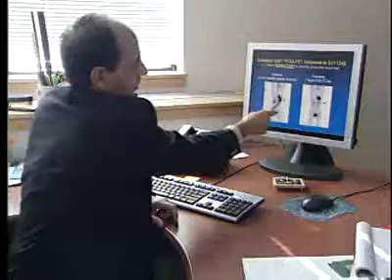ny1.flv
Mom being interviewed in June 2006 for Sutent success